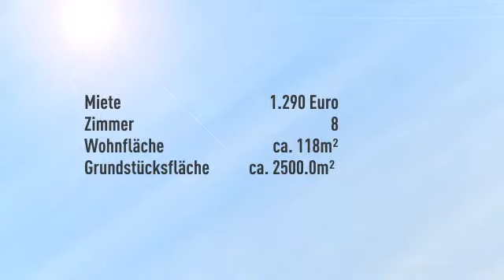**Tolle Gelegenheit, Whg. (118m²) und Gewerbe (135m², Büro, Massagepraxis o.ä.), zu sehr guten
Sonstige
Zimmer: 8

 Robert Hackel

Georg-Odemer-Straße
86356 Neusäß